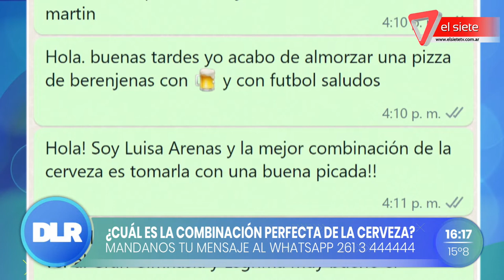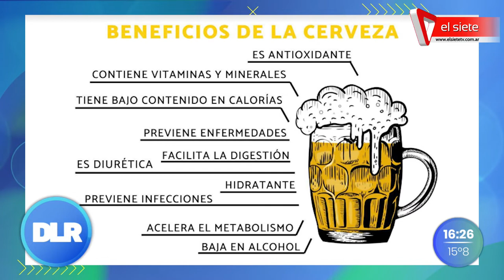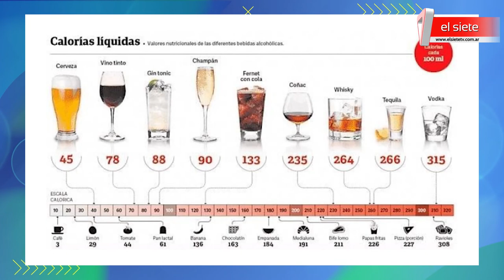Día Internacional de la Cerveza: ¿Cuáles son sus beneficios?